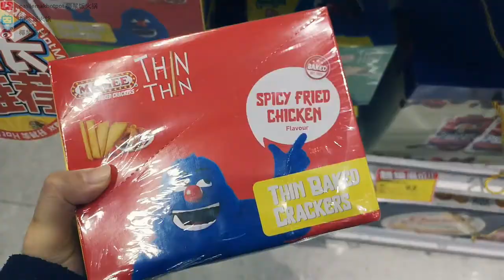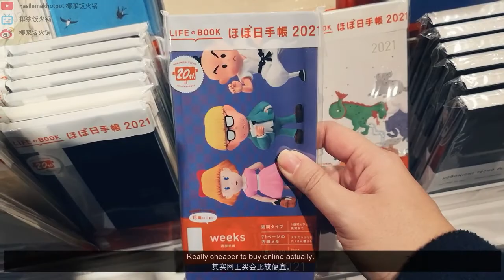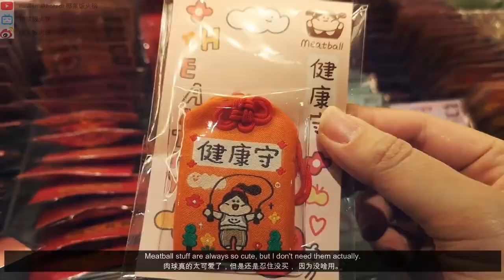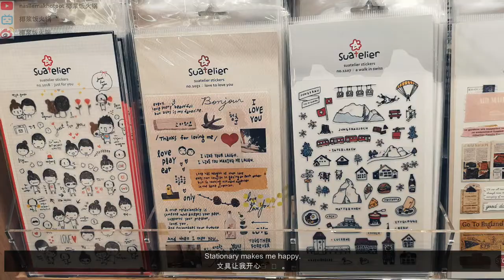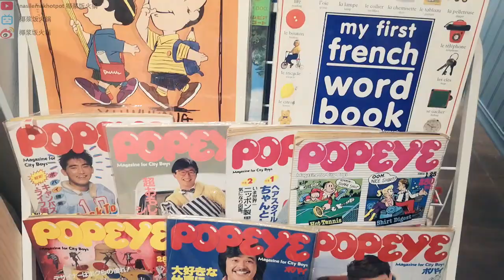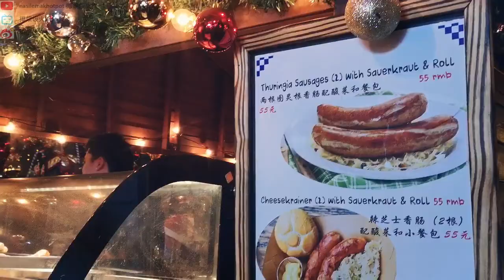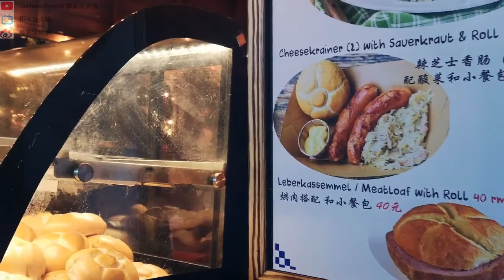【Vlog 2020】Vlogmas | One Day In Shanghai | LOFT | Stationary Stores | Christkindlmarkt